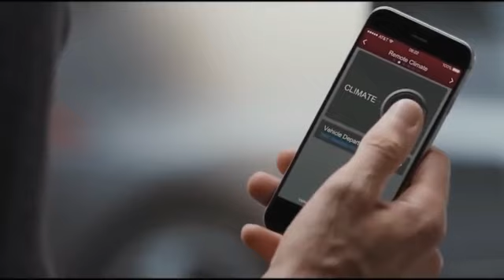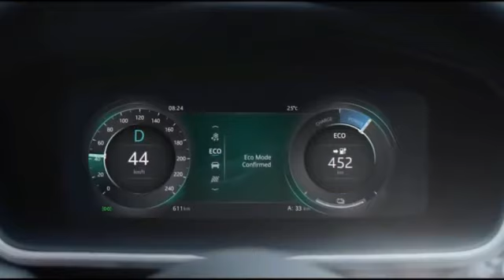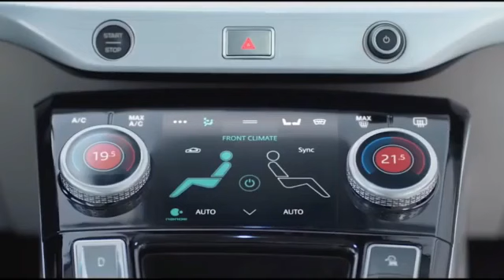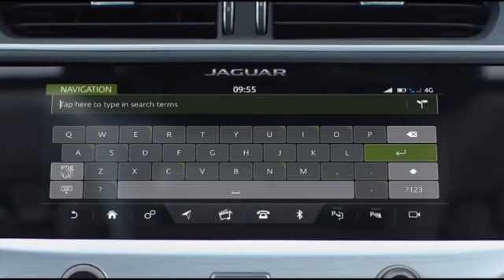New Jaguar F PACE Design Evolution